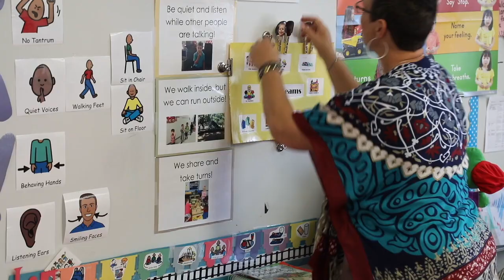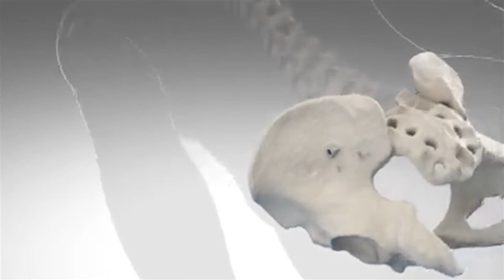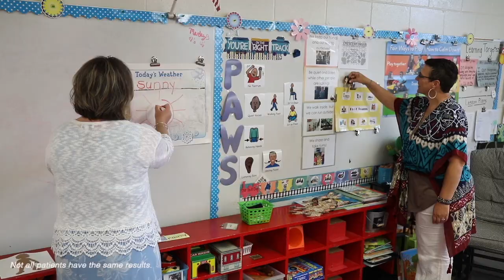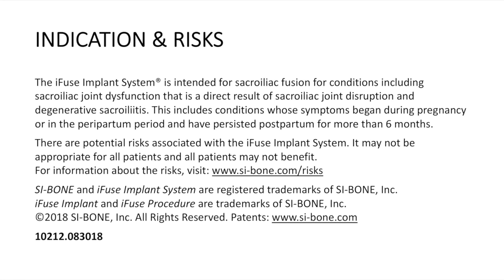Sacroiliac Joint Pain, Diagnosis, and Treatment - Dr. Ploska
Unresolved lower back pain, buttock pain, hip, groin or leg pain may be coming from the sacroiliac(SI) joint. Learn about minimally invasive SI joint fusion using the iFuse Implant from Philip G. Ploska, MD, an Orthopedic Surgeon at Regenerative Orthopaedics & Spine Institute, PC. In addition, hear a success story from one of his patients, Jennifer.